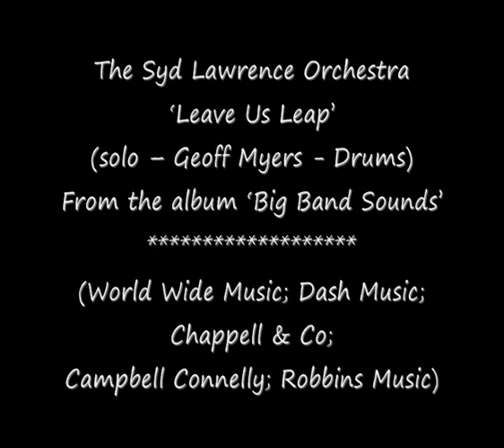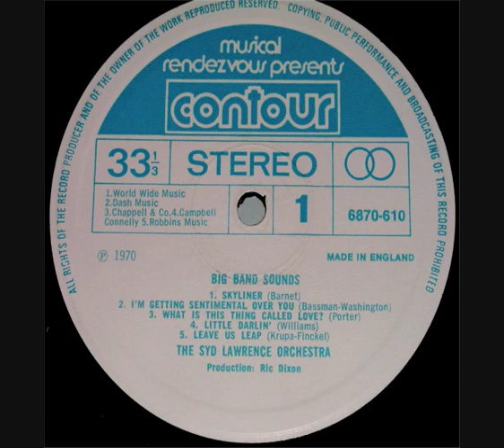33-1/3 RPM - Syd Lawrence - Leave Us Leap (Drum Solo - Geoff Myers) 1970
The Syd Lawrence Orchestra
‘Leave Us Leap’

(solo – Geoff Myers - Drums)
From the album ‘Big Band Sounds’

(World Wide Music; Dash Music; Chappell & Co;
Campbell Connelly; Robbins Music)

12” 33-1/3 RPM vinyl long play
Record label Contour No: 6870-610
(1970)